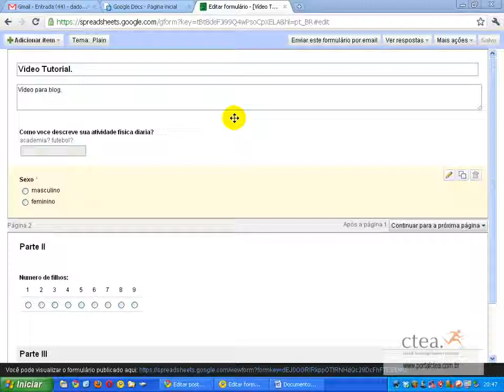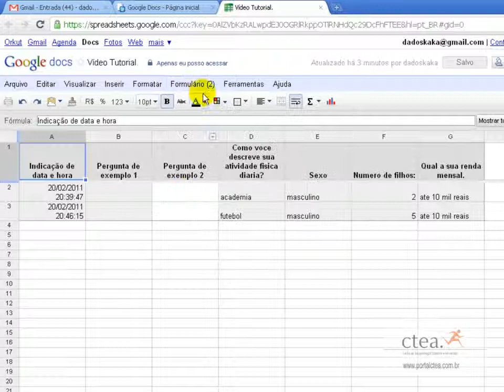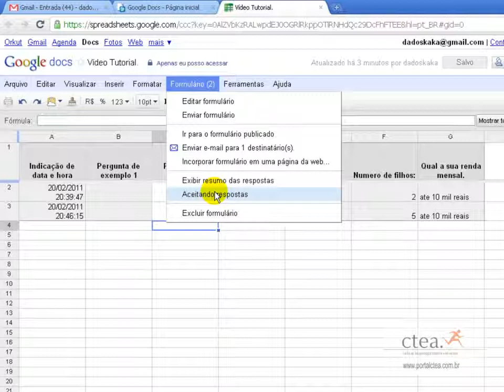Criando um Formulário no Google Docs - Parte 5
- Quinta parte do tutorial que ensina como criar um formulário web utilizando o Google Docs.